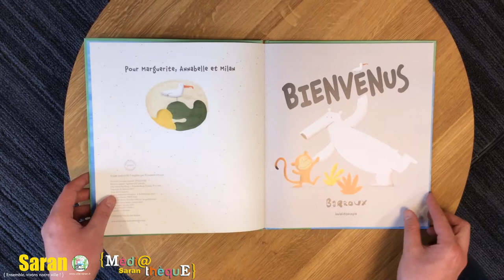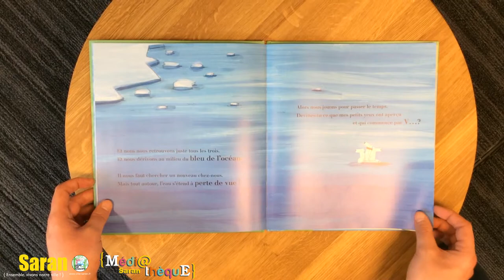Grand Méchant Book #12 - Bienvenus - Stéphane-Yves Barroux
Cette semaine, Camille vous propose de dire « Bienvenus » dans cet album enfant de Stéphane-Yves Barroux.